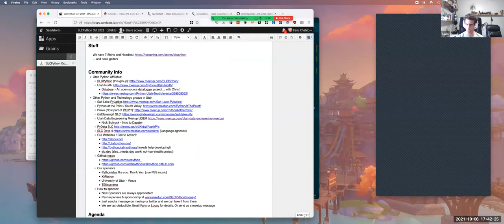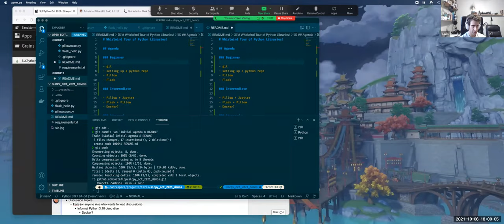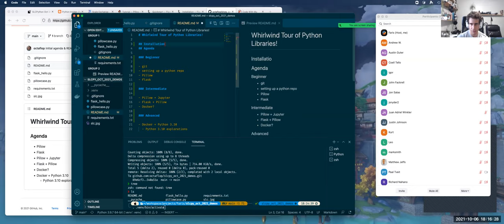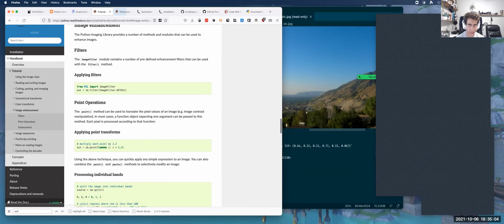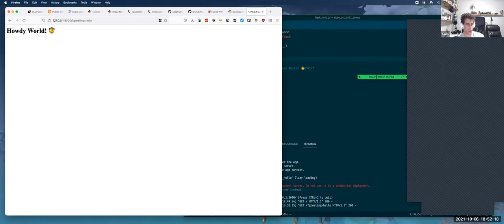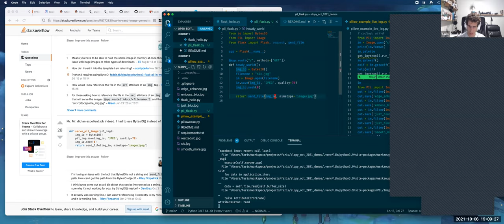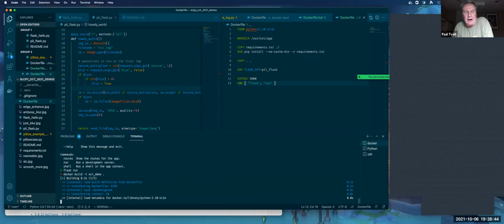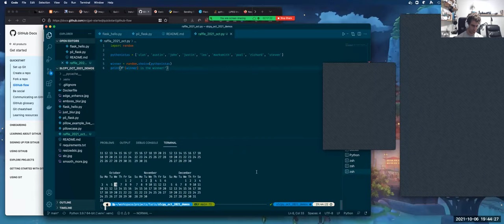SLCPython Remote Meetup October 2021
In this meetup Faris talks about the Python Flask, Pillow Imaging Library, and how to combine python libraries to make a website.